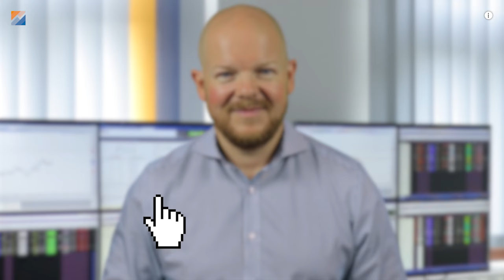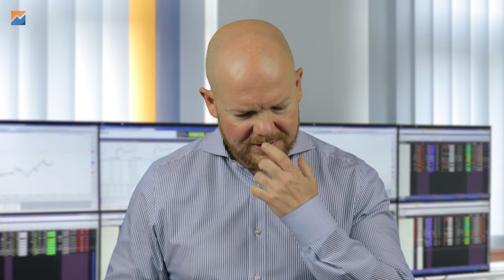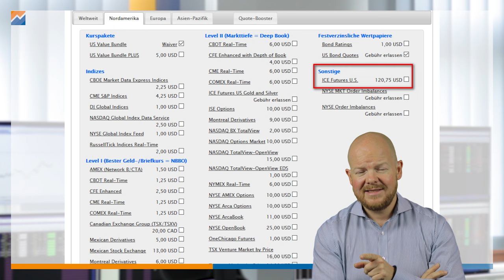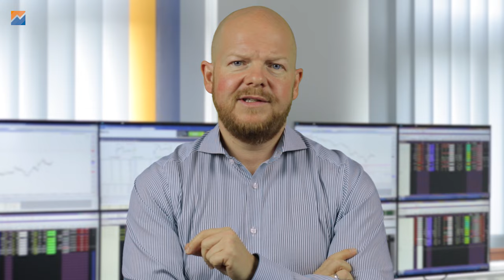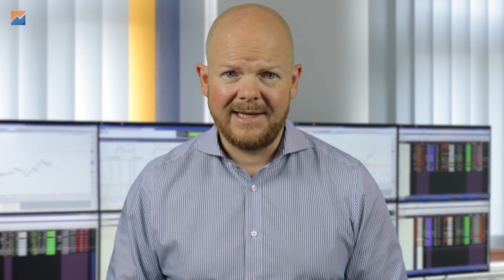ICE-Daten unverschämt teuer - Lohnt es trotzdem?